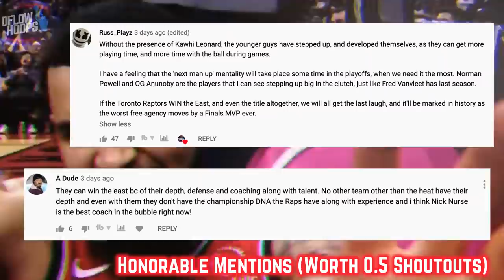The Truth About Luka Doncic's First Postseason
Here’s the entire truth about the Slovenian sensation Luka’s first NBA Playoff appearance, and a breakdown of what allowed Doncic to prove  everyone wrong.

The Truth About Luka Doncic's First Postsesaon